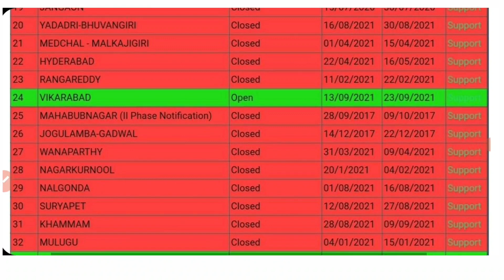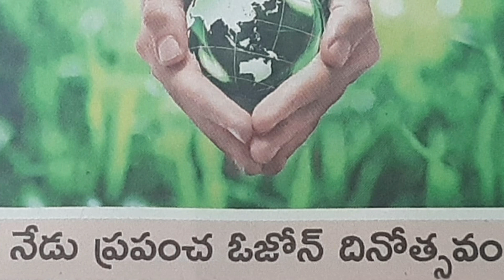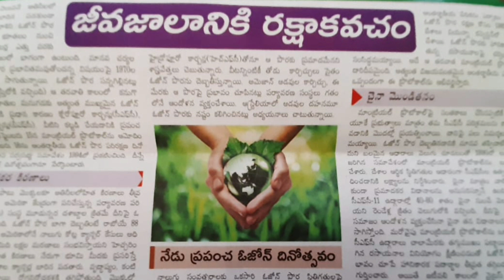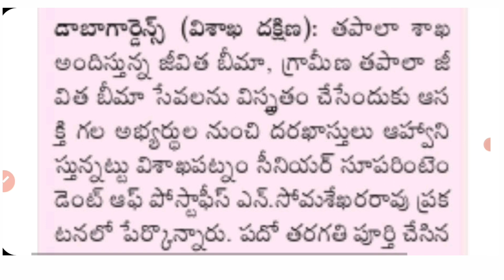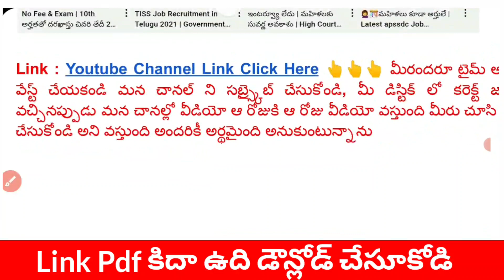✍️🤷‍♂️పరీక్ష లేకుండా జాబ్స్ | Latest Job Requirement in Telugu | AP Jobs Anganwadi Jobs Jobs in AP